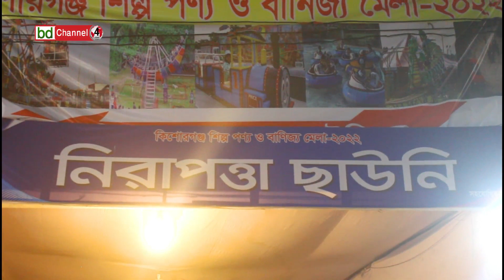শেষ পর্যায়ে কিশোরগঞ্জের বাণিজ্য মেলা, দর্শনার্থীদের ভীড়, ব্যবসায়ীদের মিশ্র প্রতিক্রিয়া